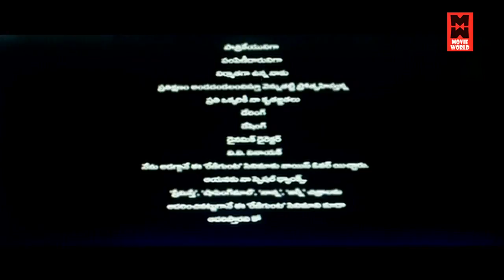Telugu Super Hit Movies # Telugu Movies Full Length Movies # Telugu Movies Online Watch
Five young boys escape from Madurai juvenile jail and go to Mumbai and on the way get down at a place called Renigunta. What happens to the youngsters there forms the crux of the story. Welcome to Movie World Telugu HD You Tube Channel

|| ANTI-PIRACY WARNING ||
*COPYRIGHT PROTECTED*